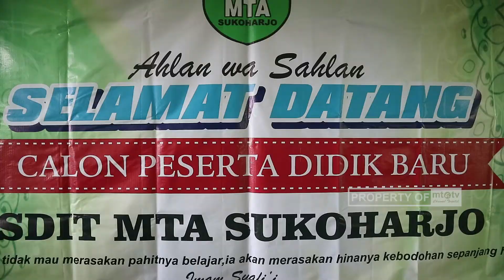SDIT MTA SUKOHARJO LAKSANAKAN PPDB